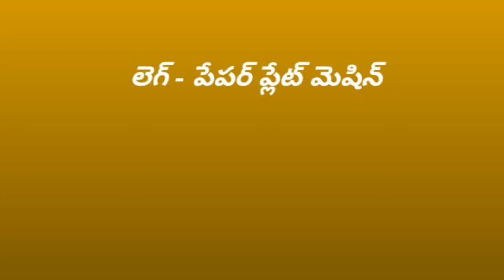Latest Paper plate making machine factory in proddatur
PAPER PLATE MAKING MACHINE/ANDHRA PRADESH/ PRODDATUR/TELANGANA/Hyderabad/,ph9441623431, Paper plate making machine

FOR,
ROYAL engg works,
PRODDATUR,
KADAPA-DIST,
ANDHRA PRADESH